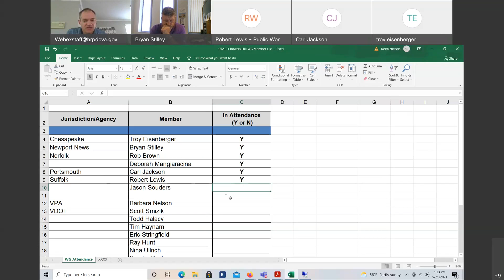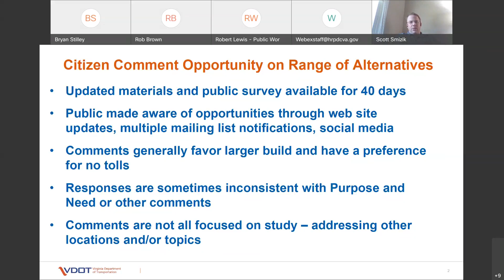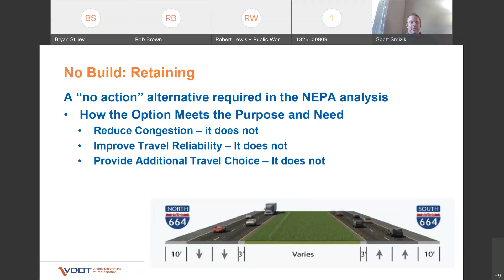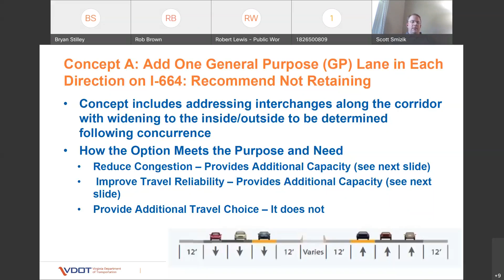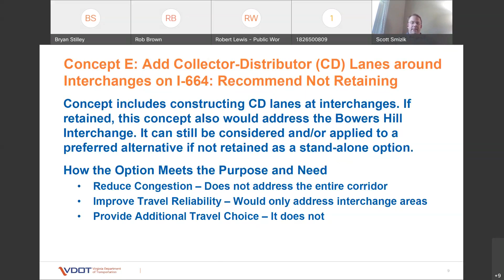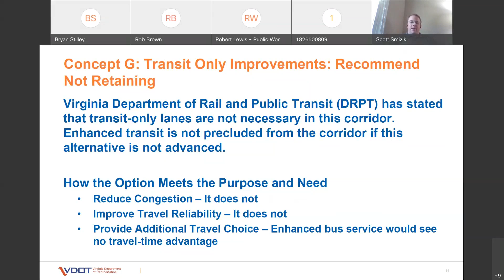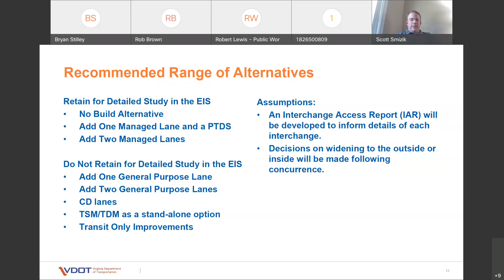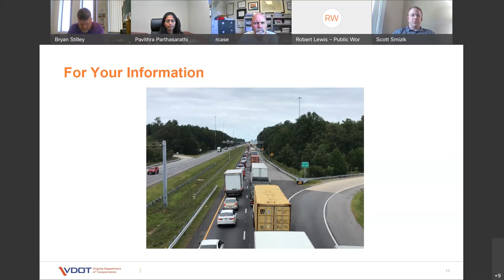Bowers Hill Interchange Study Working Group May 21, 2021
The May 21, 2021  meeting of the Bowers Hill Interchange Study Working Group